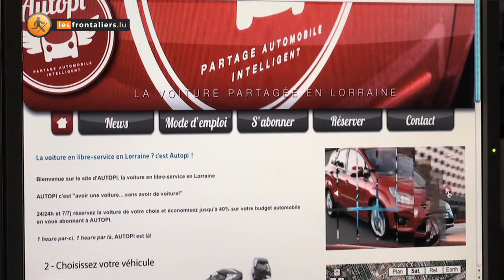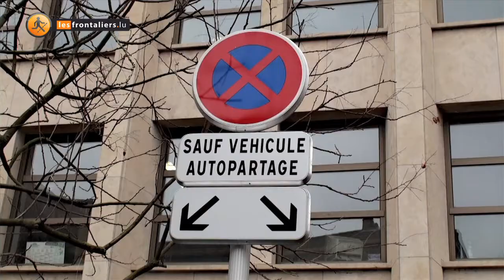L'autopartage arrive en Lorraine avec Autopi